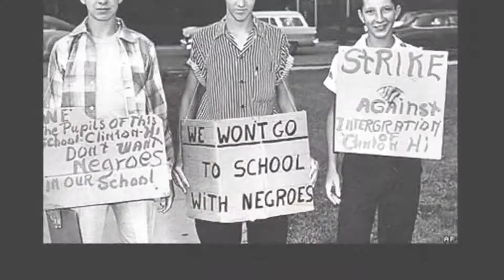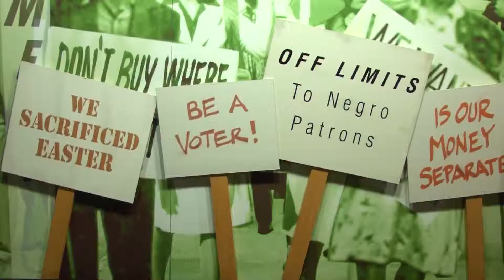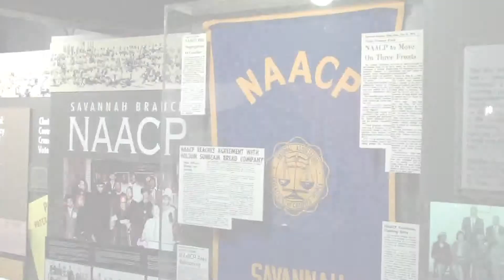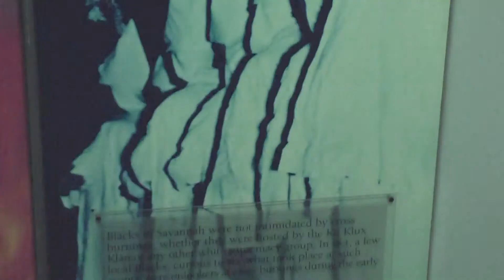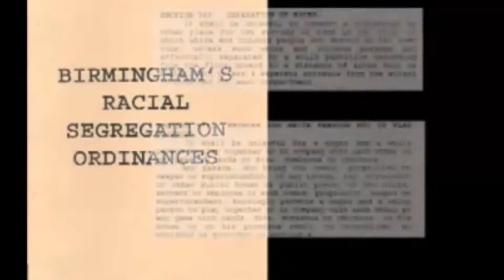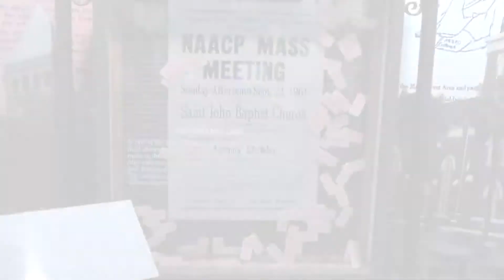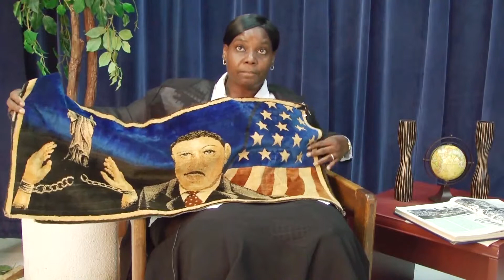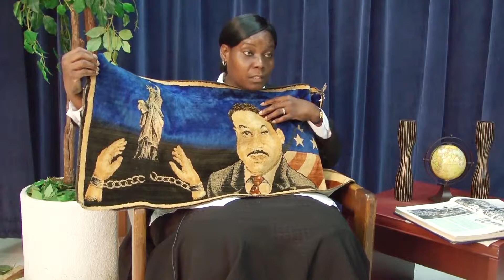Road to Desegregation SSU I Film Fest 2015